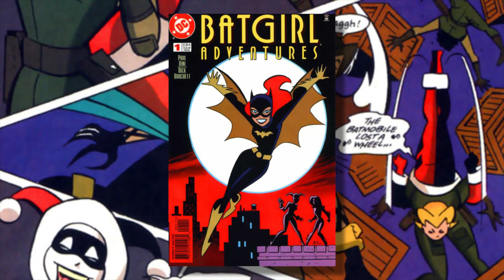How to Start Reading: Harley Quinn - DC's Most Popular Female Character!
Learn all about the queen of clown-based crime, Harley Quinn, one of DC's Comic's character that has exploded in popularity recently. Staring recently in Suicide Squad, Harley Quinn is a character with a rich and interesting history that is much much more than just "The Joker's Girlfriend".

Batman the Animated Series
Batman: Mad Love
Batman: Harley Quinn
Harley and Ivy
Batgirl Adventures #1
Harley Quinn Vol 1 Rebirth
Suicide Squad Vol 1 Rebirth
Harley Quinn Vol 1 New 52
Suicide Squad Vol 1 New 52